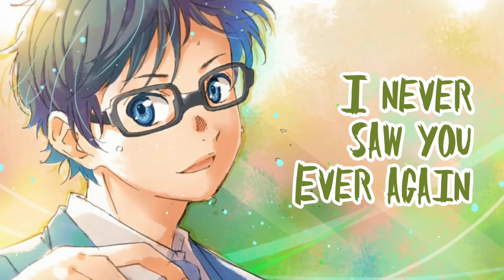Nightcore - The Tide - Rosendale (Lyrics)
Song: The Tide
Artist: Rosendale

×××××××Lyrics×××××××

We were children of the sea
In the water so carefree
You and I went hand in hand
Building castles in the sand

Then one night the tide came in
Pulled you out to sea and then
I never saw you ever again

I been searching far and wide you know
Hoping that the waves will bring you home
Everyday I’m clinging to the life we had before

But the ocean gives the ocean takes
Holding on was my mistake
So now I think it’s time I let you go

You were always by my side
Left our troubles far behind
Skinny dipping stars so bright

You swam too far away from shore
I saw the ocean swallow you whole
Now the summer skies are still and cold
But I been sailing miles against the tide
Hoping that the waves give me a sign
Dreaming of the day we’ll finally meet back at the coast

But looking back I realize
Sometimes dreams were meant to die
So you’re someone I have to leave behind